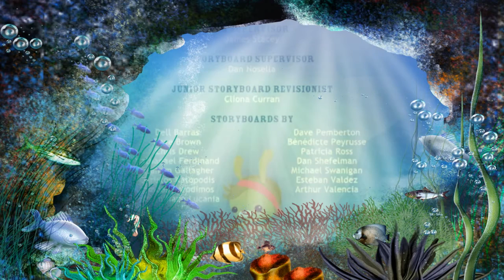The Octonauts S2E16 The Mimic Octopus